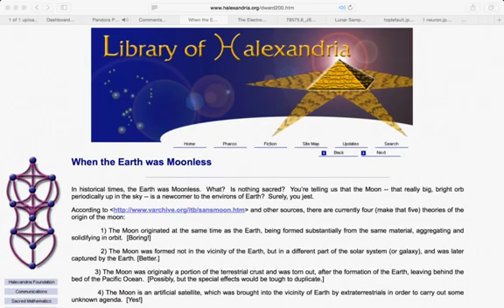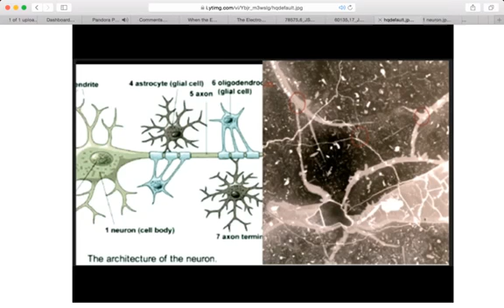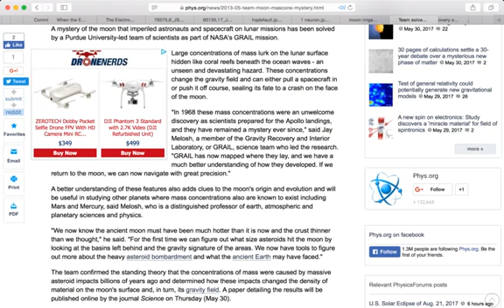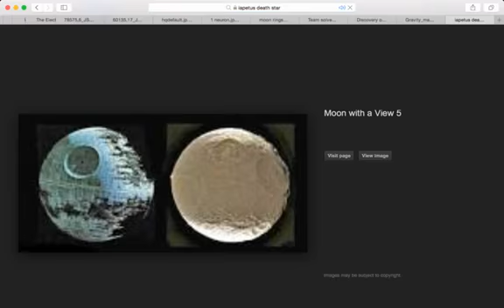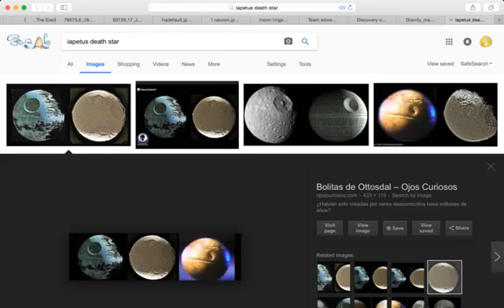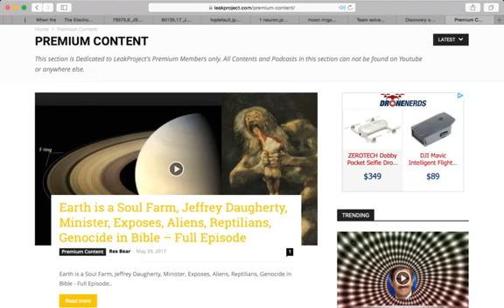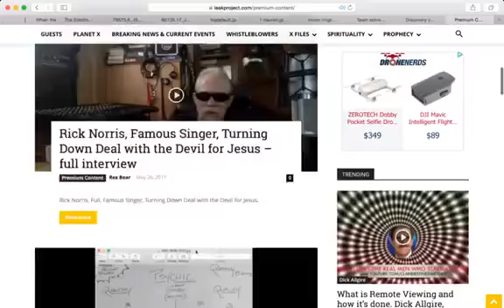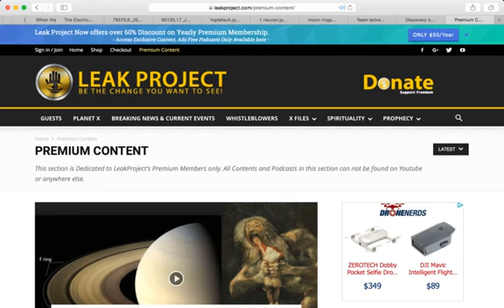Planet x June 2 The Moon is Not What You Think! Anunnaki Space Station Huge Thrusters NASA Cant